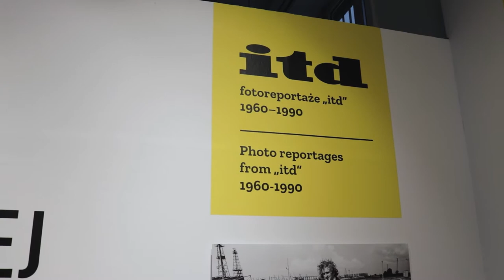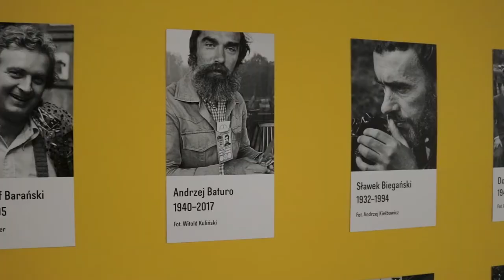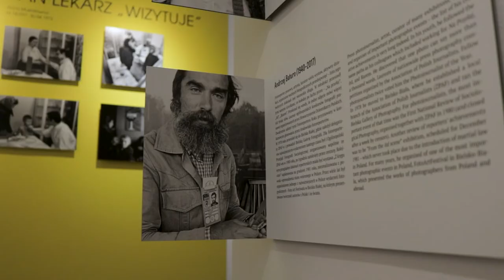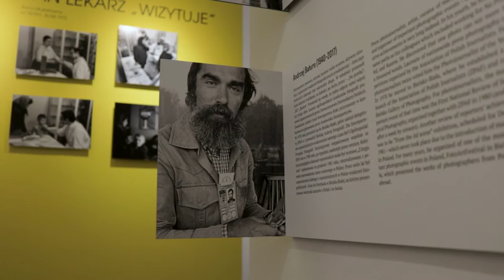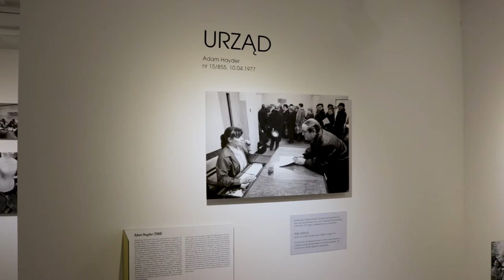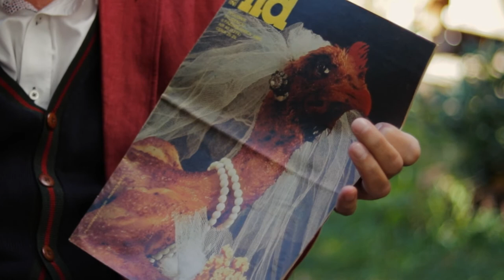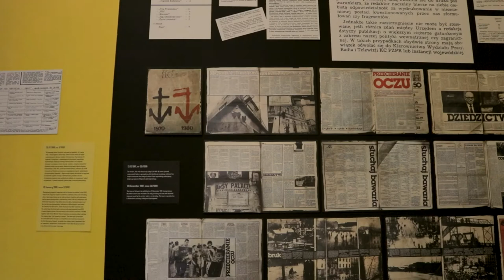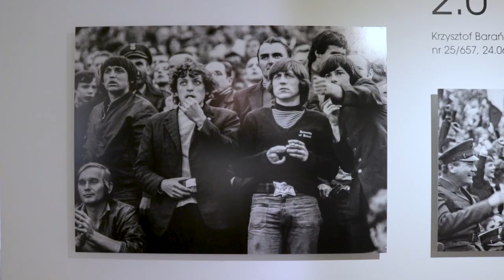Ostrzej widzieć | Rozmowa z Krzysztofem Wójcikiem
Ponad dwieście zdjęć, dwudziestu autorów, czterdzieści tematów i trzydzieści lat historii tygodnika studenckiego „itd”.

Krzysztof Wójcik (fotograf i współkurator wystawy) opowiada o fotoreportażach i pracy fotoreporterów, o roli, jaką odegrało pismo „itd” oraz o tym, jak powstawała wystawa „Ostrzej widzieć. Fotoreportaże «itd» 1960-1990”.